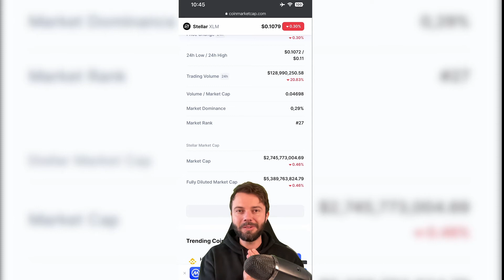Volume d'échange crypto - Qu'est ce que c'est ? Définition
🔥 Avez-vous vraiment envie d'essayer la cryptomonnaie et dire au revoir aux banques qui vous prennent bien trop d'argent ? La révolution est en marche ➡️

Liens avantageux :

😮 Utilisez un navigateur qui vous fait gagner de la crypto gratuitement

Toutes les informations exposées sont le reflet de mon expérience, ce ne sont en aucun cas des conseils financiers, investissements ou invitations à l'achat, à la vente, à la souscription. Nous ne faisons pas de conseils en investissement et désirons simplement expliquer le monde de la cryptomonnaie pour les débutants. Toute information présente sur la chaîne ou sur le site peuvent être soumis à l'inexactitude pleine et entière. Renseignez-vous bien avant, sachant que le marché de la crypto est ultra volatile.